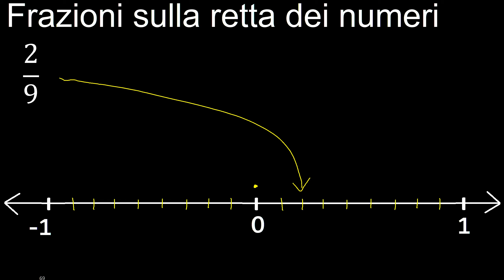Frazioni 2/9 sulla retta dei numeri , frazioni rappresentate sulla linea numerica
come individuare una frazione sulla linea numerica
frazioni sulla linea
rappresentare graficamente la frazione sulla retta
posizione di una frazione su una linea a316